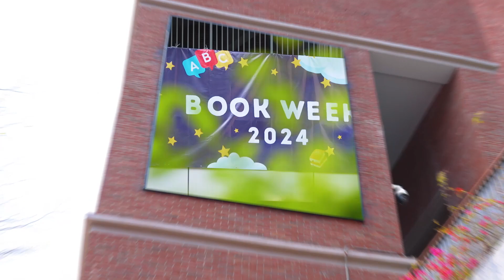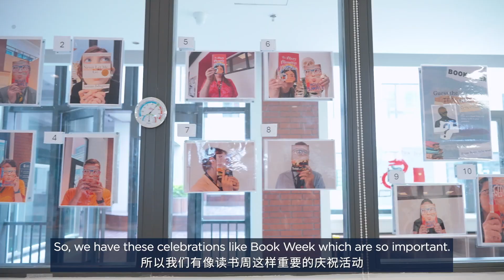Book Week 2024 @ Harrow Shenzhen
Located in the Qianhai Co-operation Zone, Harrow International School, Shenzhen Qianhai (HIS Shenzhen) covers an area of 14,700 sqm, providing world class international curriculum.

HIS Shenzhen is designed to cater to a capacity of over 900 students with outstanding facilities for Early Years to the Sixth Form with boarding. The campus connects Harrow School’s Values with Qianhai’s spirit.

The campus provides a holistic approach to education, with sports and leisure areas, library and break out spaces, and canteens and lecture halls, allowing students to flow easily between the various teaching and activities areas, in order to learn, collaborate and socialise freely.